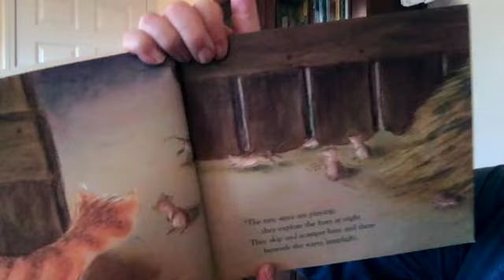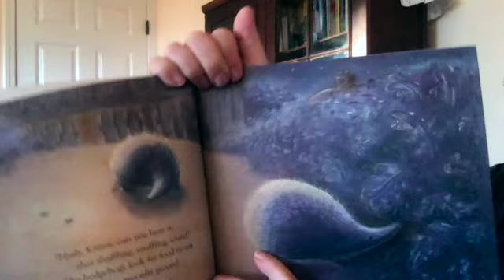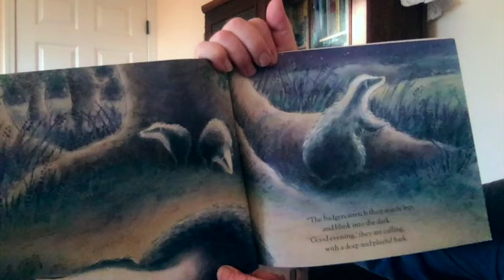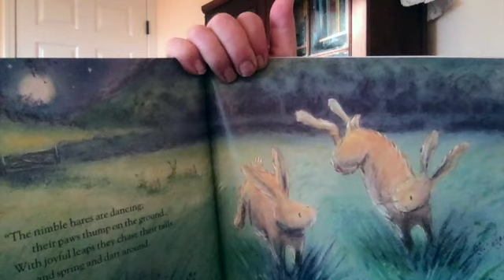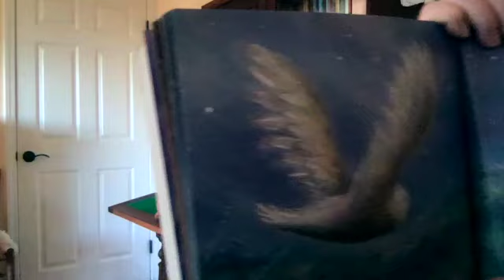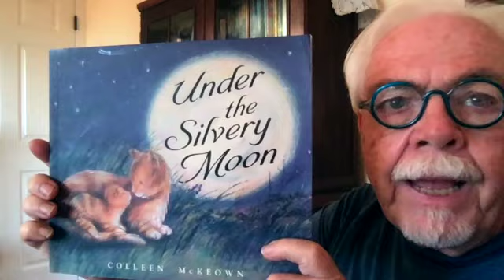Under the Silvery Moon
Mr. Bruce reads "Under the Silvery Moon" by Colleen McKeown